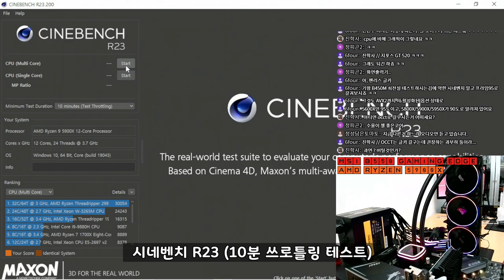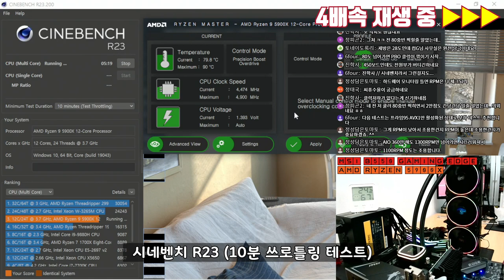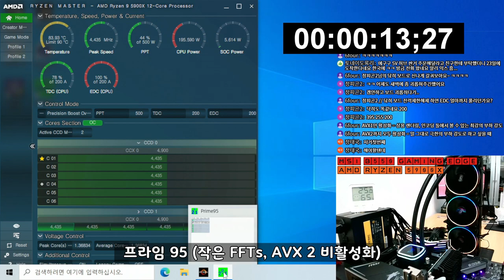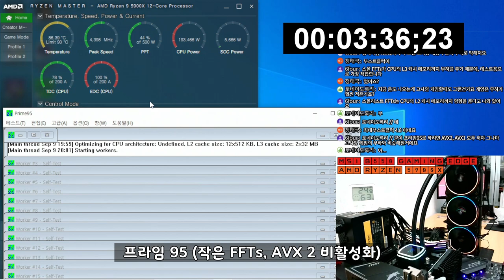7만 원짜리 쿨러가 AMD 라이젠 5900X를 버틸까? 못 버틸까? / 다크플래쉬 Tracer DT-360 ARGB / 순천여수광양조립컴퓨터